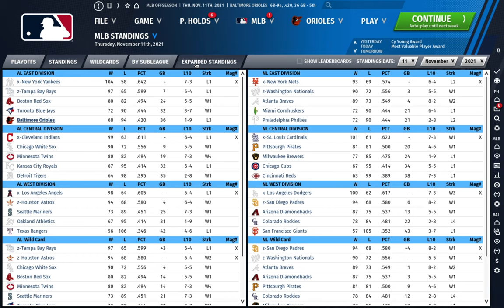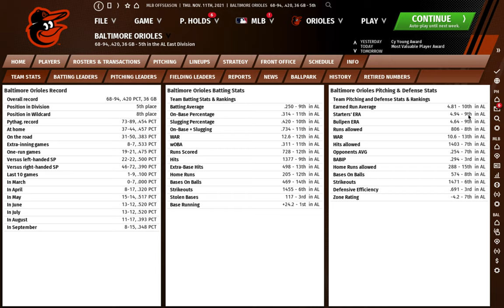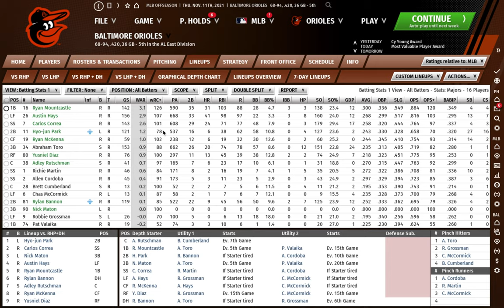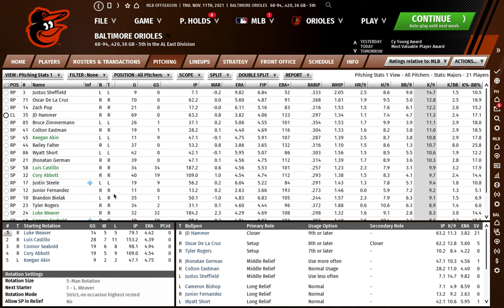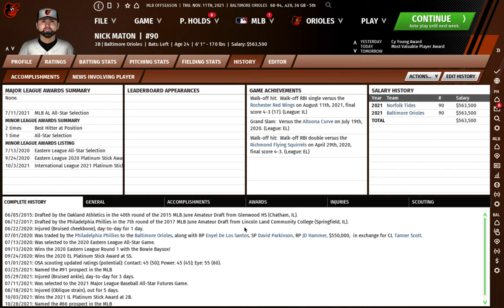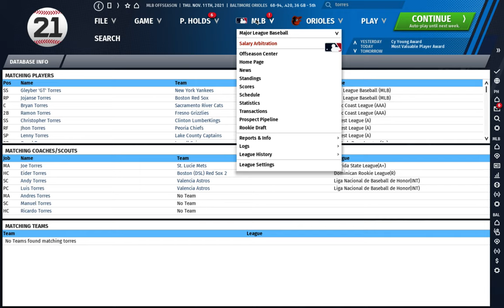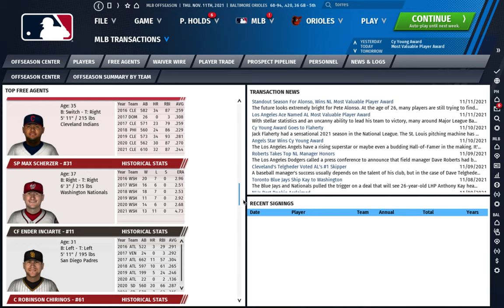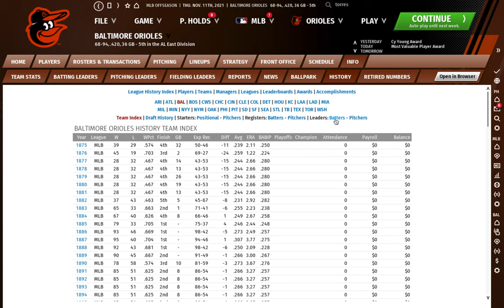Baltimore Orioles OOTP 21: Season recap 2021, Episode 19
End of year recap for the 2021 season and a quick look at the off-season plan